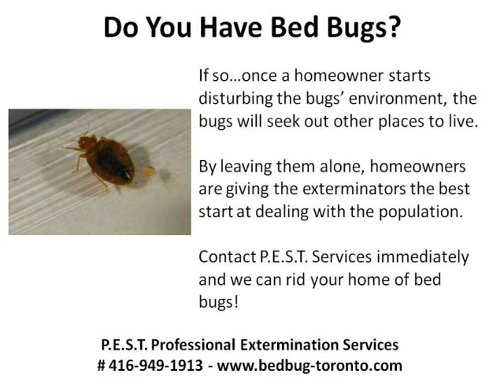Toronto Bed Bug Exterminators - P.E.S.T. Services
Bedbug solution and information providers.